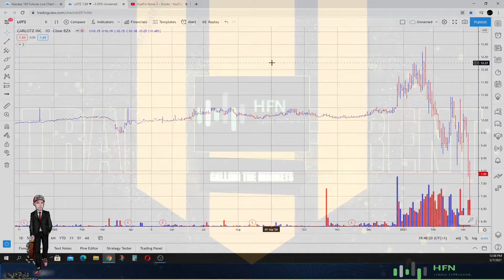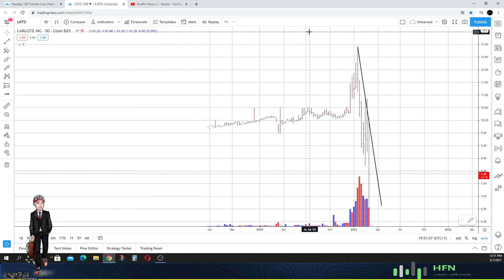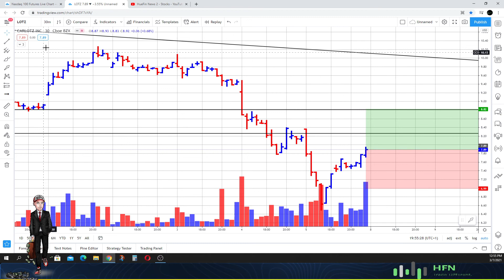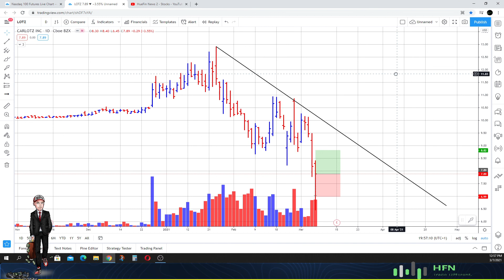💰 LOTZ Stock PRICE Prediction || 💰 MASSIVE MOVE - TIME TO BUY?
LOTZ stock price prediction.  Massive move to the downside for LOTZ stock has happened - Is it time to buy?  Watch this video to find out.